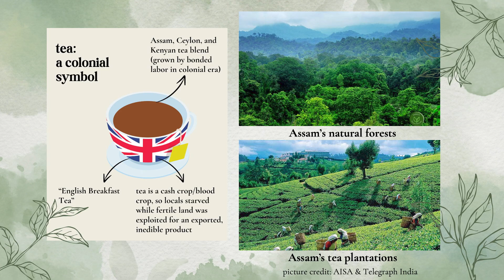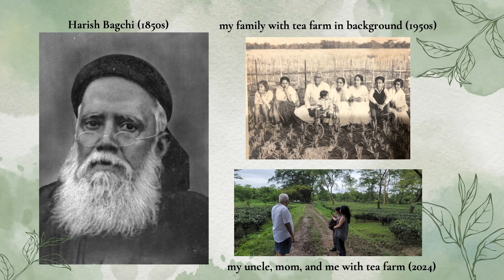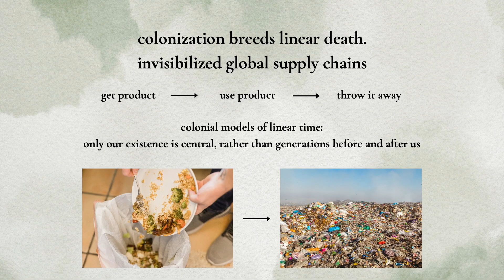Shreya Chaudhuri – Reclaiming Roots: The Global Fight for Indigenous Science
For generations, Indigenous science has safeguarded ecosystems worldwide—yet mainstream environmental solutions continue to sideline it. As climate crises escalate, young activists are reclaiming these knowledge systems, challenging colonial frameworks, and forging global solidarity. Drawing from her family’s six-generation history in India’s tea industry and her work decolonizing environmental education at UC Berkeley and through her nonprofit, Project Planet, Shreya Chaudhuri explores how students and youth-led movements are reshaping the fight for climate justice by centering Indigenous knowledge. The future of sustainability isn’t about reinventing solutions—it’s about reclaiming the roots that have long sustained our planet. The question is: will we listen?